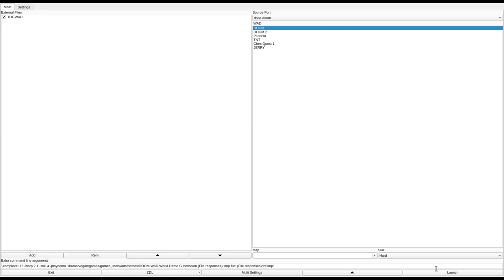DOOM 1 - TOF.WAD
called "TOF" in the /idgames FTP.
created by Christophe DELATTRE on September 9th, 1994.
from the .txt file included with the WAD:
""Dooming, yet more Dooming! Yes, but it's quality, "homemade", concocted with nothing but my little hands during long nightmare nights.

The levels are completely new (no faÃ§ade renovation of old stuff), and special care has been taken with the architecture, both from the aesthetic point of view and from the point of view of the structure (keys, secrets, traps, ...). In this regard, from the first room of the first level you will discover - with a little perseverance - an effect not employed by the creators of Doom themselves.

These levels target "pleasure" and not "butchery" (a rare phenomenon, won't you say). If you are bored with WADs whose only challenge is the massacre of a hundred monsters in five minutes these levels should please you.

The difficulty levels are done properly: level 1 is easy, 3 is recommended and 5 is strictly for mental cases. There is therefore no reason to use cheat codes.

If the first stage seems too cramped and bloody to you, it's because there must be something hidden someplace. You'll never get stuck (yes, that's right, I'd swear to it), and you will always be able to backtrack in order to look for any missed secrets.

TOF.WAD currently only contains two levels, the others are still being worked on. Unfortunately, the price for quality and the determination to let no bug get through is long hours of hard work, but I promise I'll keep on."

Original TXT in French included in ZIP."